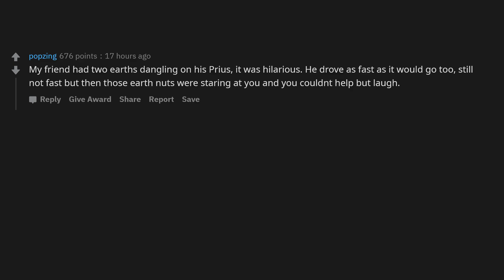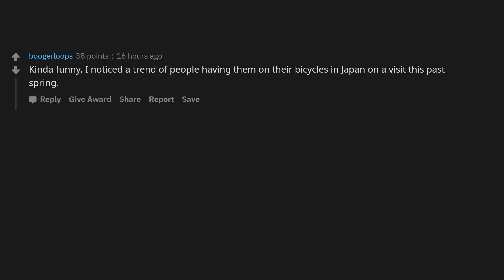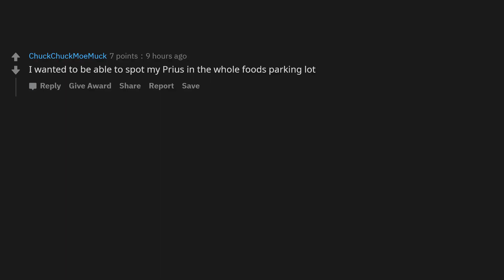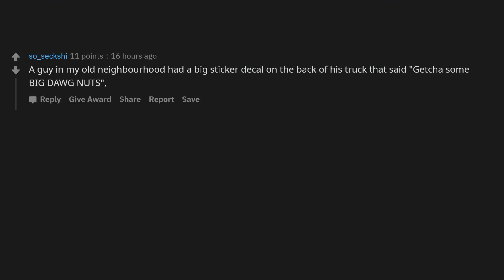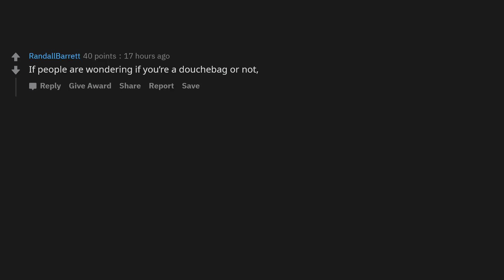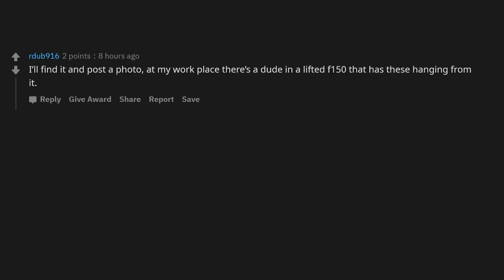People with steel testicles hanging from the back of your vehicles... Why? - AskReddit